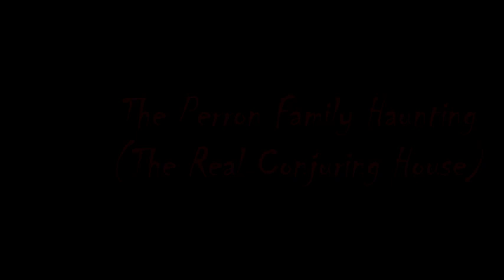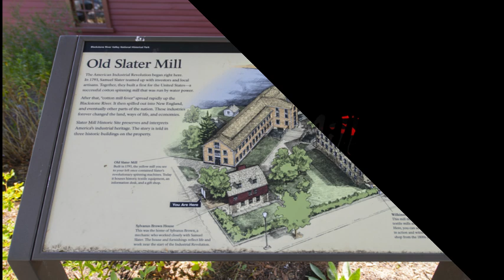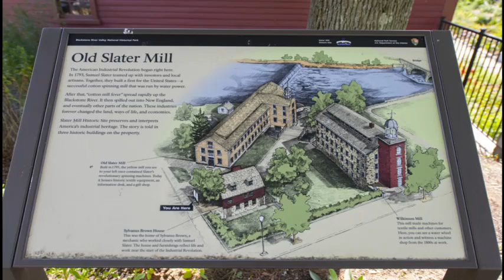Rhode Island Top 10 Urban Legends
Rhode Island Top 10 Urban Legends including The Biltmore Hotel Providence, The Vampire Panic & Mercy Brown, The Perron Family Haunting (The Real Conjuring House), Slater Mill, Sprague Mansion, The Ladd School, Belcourt Castle, Tower Hill Road, Fingernail Freddie, and Nathanael Greene Homestead.

Send Fan Mail:
Holly's Lore